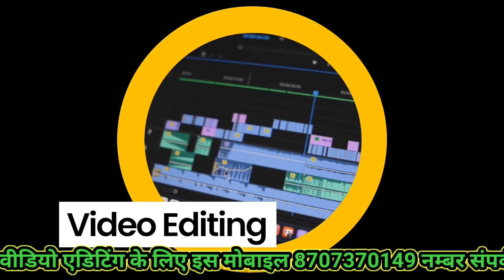video editing sampark kre#videoediting